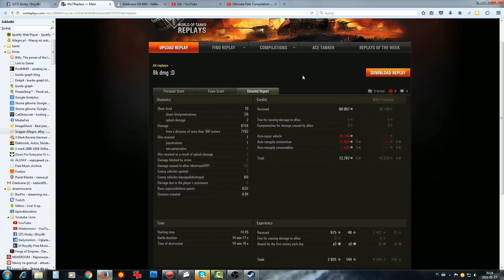T92 - babokus maximus - BITWA - World of tanks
Takie to są baboki... Fantastyczna bitwa amerykańcem.